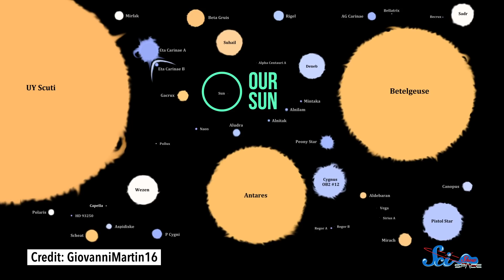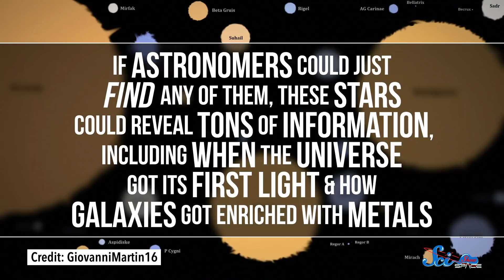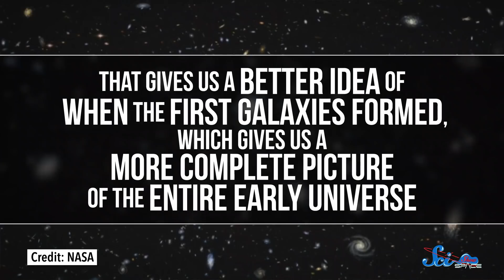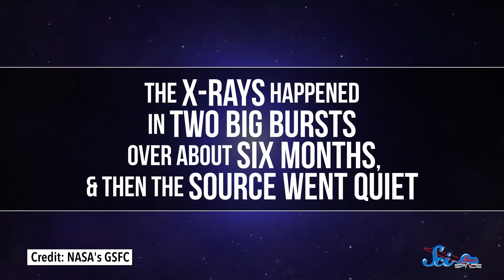We Still Can't Find the First Stars in the Universe | SciShow News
Astronomers looking farther back in time than ever before are giving us a better idea of what the early universe must have been like, and we've identified another of the mysterious ultraluminous X-ray pulsars.